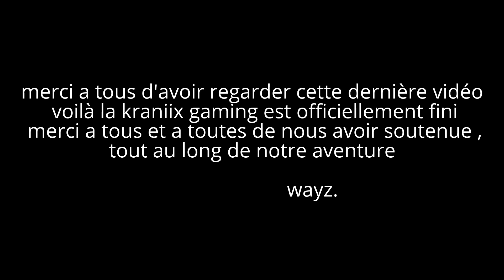[Arcalot] [FévayZ] DERNIERE VIDEO !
salut a tous aujourd'hui je vous présentes les deux dernière vidéo de arcalot et fevayz c'est vidéo date de avril j'espère quelle vous plairont quand a moi on se retrouve bientôt sur la FixO Clan :)